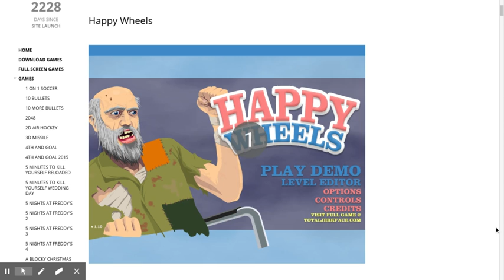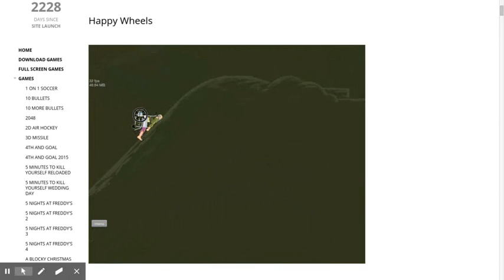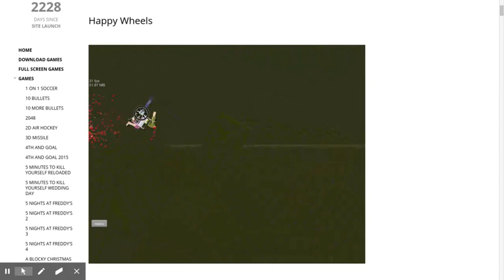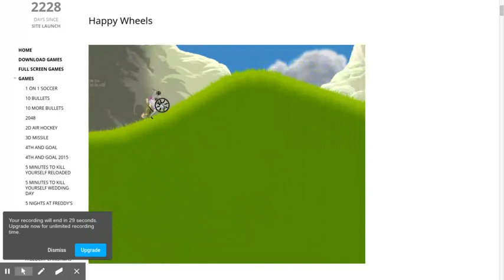Bloodless happy green hills speed run